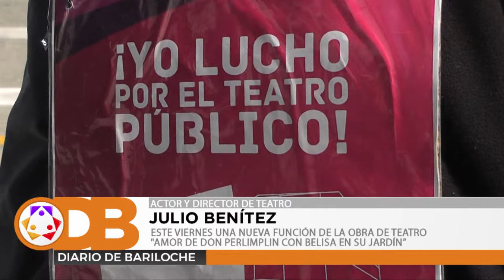ESTE VIERNES, NUEVA FUNCIÓN DE LA OBRA DE TEATRO "AMOR DE DON PERLIMPLÍN CON BELISA EN SU JARDÍN"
Luego del estreno de "Amor de Don Perlimplín con Belisa en su jardín”, el Grupo Trampolín vuelve con la obra de Federico García Lorca este viernes en la Biblioteca Sarmiento.